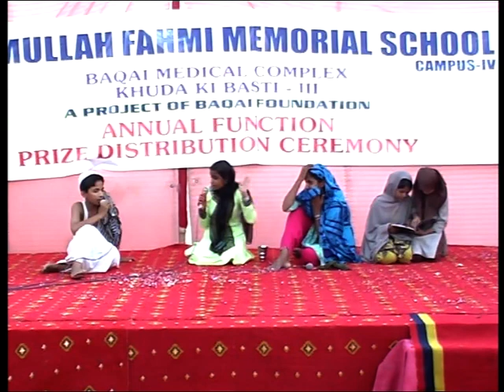TABLO PERFORMANCE S . F. M STUDENTS TALEEM KEE AHMIYAT